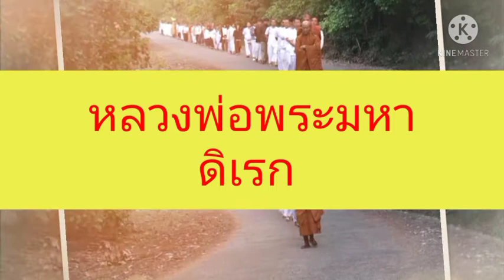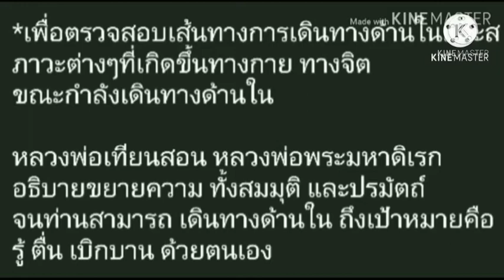4. ความเพลิน